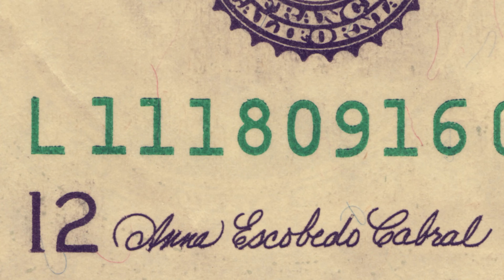Royalty Free 4K Stock Footage | Free Download | Close Up Of A Dollar Bill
👍This video is free for all purposes👍it is 100% royalty free👇Attributions listed below👇

I believe that all content used falls under the remits of fair use, but if any content owners would like to dispute this I will not hesitate to immediately remove the content. It is not my intent in any way to infringe on their content ownership. If you happen to find any of your art or images in the video please let me know and I will be happy to credit you.

Credits:
Images:
-No Attribution Necessary

-No Attribution Necessary

Audio:
-No Attribution Necessary